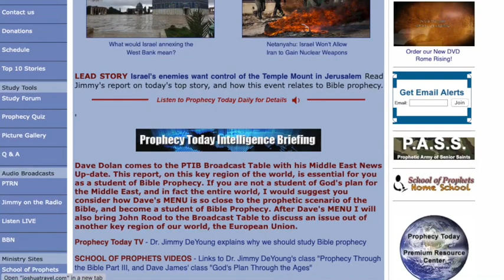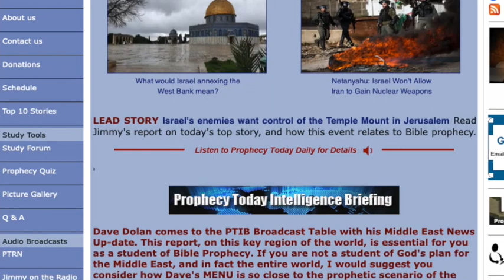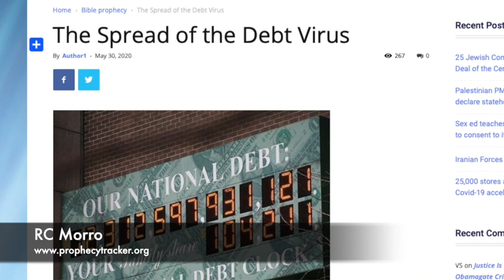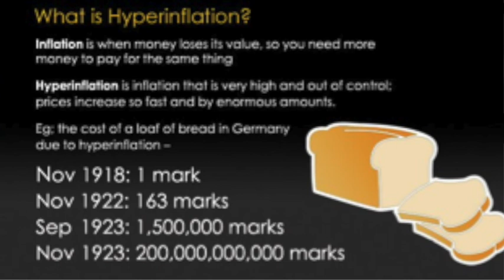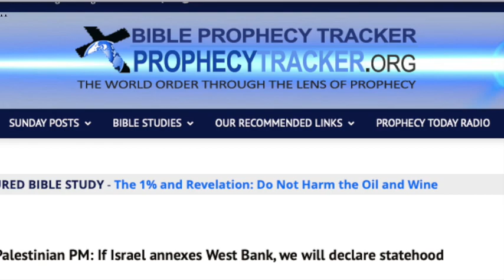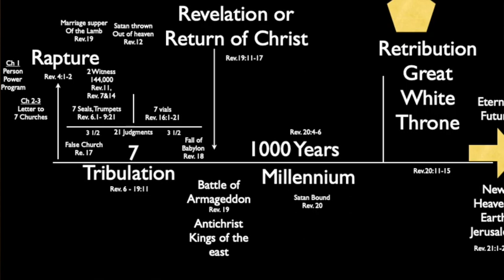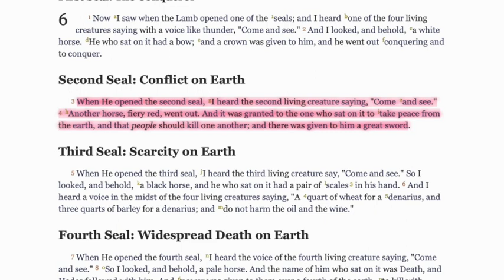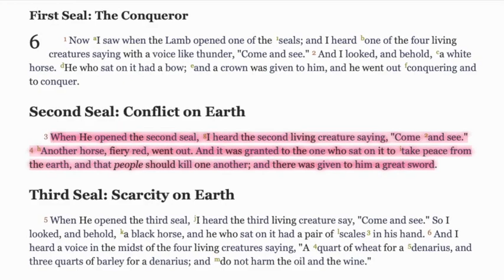Dr. Jimmy DeYoung, America's debt is setting the stage for Antichrist! Prophecy Moment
For the great day of his wrath is come; and who shall be able to stand?
Revelation 6:17
For further study - Revelation 6:1-17

This sixth chapter of Revelation is the prophecy of six of the seven Seal Judgments that will come upon the earth and its inhabitants during the seven year long period of judgment known as the Tribulation Period.

Throughout the entire time of the Tribulation Period there are twenty-one judgments, “three sets of seven,”  seven "seal" judgments, seven "trumpet" judgments and seven "vial" judgments that unfold.

These twenty-one judgments get progressively worse and will intensify as the Tribulation Period unfolds. These initial six judgments in Revelation 6 are the beginning of the terrible time to come upon the earth.

A quick look at the six judgments reveal how the seals are broken on the “sealed book”, most likely a single scrolled book, and each seal is broken by the Lamb, verses 1, 3, 5, 7, 9 and 12. The “Lamb”, of course, is the person of Jesus Christ, who will bring these judgments upon the earth in the Tribulation Period.

The judgments are released upon humankind on the earth, after the Rapture. All six of these judgments happen in the first three and a half years of the seven-year long judgment period.

In verses 1 and 2 we see a man on a "white horse", who is the "Antichrist". This satanically energized person is the one who tries to fool the world into believing that he is the long awaited Messiah.

Verses 3 and 4 reveal a man on a "red horse" who comes to take peace from the earth, it's the judgment of "war" released upon humankind.

The man on a black horse, verses 5 and 6, is the judgment of famine, which when it calls for a "measure of wheat" for a "penny" that is referring to enough wheat to make bread for a family of four for one day at the cost of a days wages, a "penny" in the times of the writing of Revelation.

The fourth seal is depicted as a man on a "pale horse". When this judgment is released "one-fourth of the earth's population is killed." That will mean over 1.75 billion people killed as a result of this judgment.

Verses 9 - 11 describe those who will be "martyred" for their testimony. They are not Christians but people, Jews or Gentiles, who will come to Christ after the Rapture, during the first of the Tribulation Period.

The sixth seal, verses 12 - 14, will be "ecological" judgments upon the earth, earthquakes, and in the heavens.

These judgments that happen early in the Tribulation Period are events that seemingly are in the process of coming about today. Jesus said when you see these things happening, Matthew 24:4-7 and 32-34, you can recognize that this is the time of His return to the earth.

However, remember that the Rapture of the Church takes place seven years before He comes back to earth. The fact that we can see the stage being set for these six seal judgments, indicates that the Rapture could not only happen at any moment but it could happen soon, even today.

To learn more about Bible prophecy, check out prophecytoday.com.

To get study tools to further advance your understanding of Bible prophecy, visit prophecybookstore.com.

And to earn your graduate level degree in Advanced Prophetics, head to schoolofprophets.org.